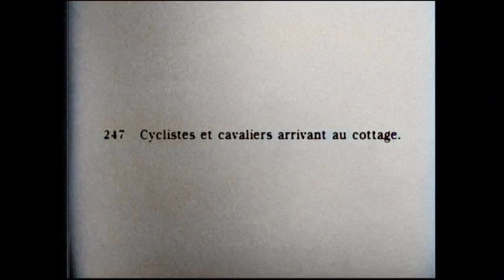1896 - Hampstead Village, London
Short little film with lots going on